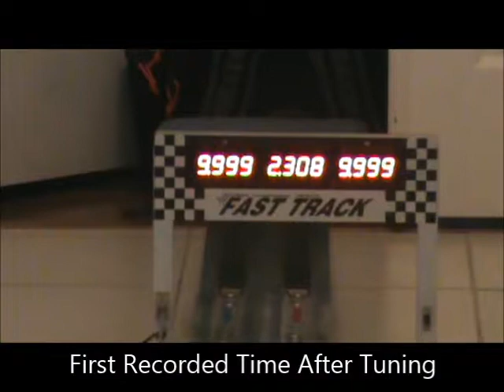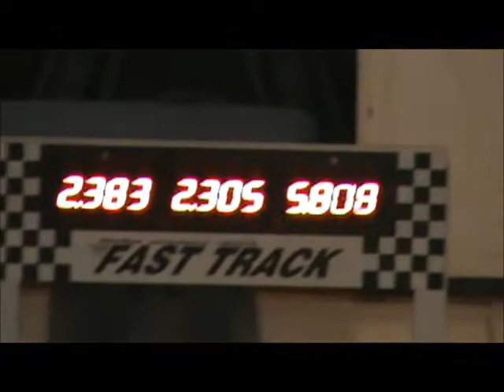FluorPinkW1 307 18 01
2.307-Second Very Fast Pinewood Legal Pinewood Derby Car Fluorescent Pink